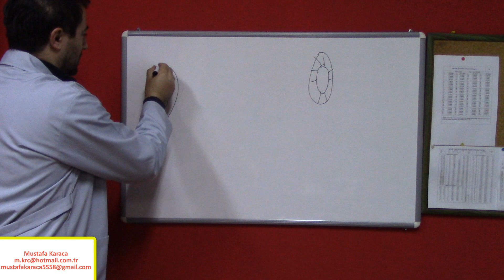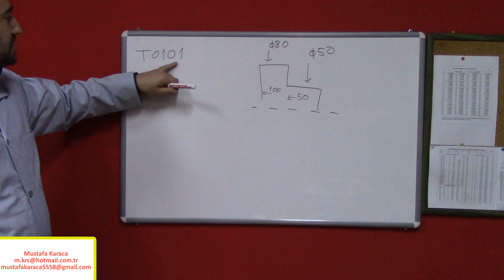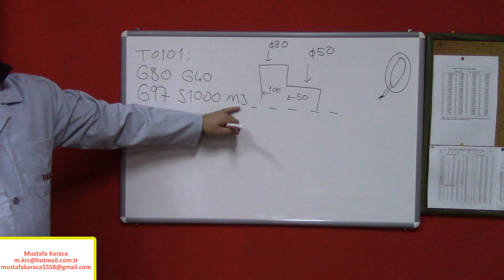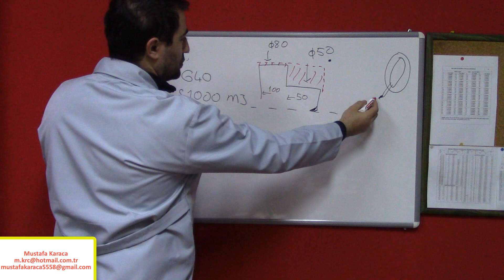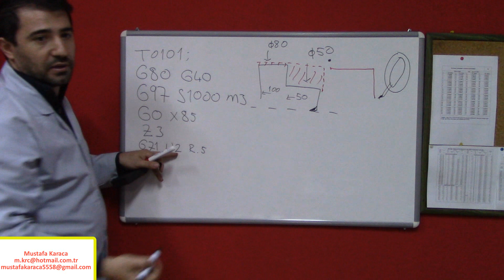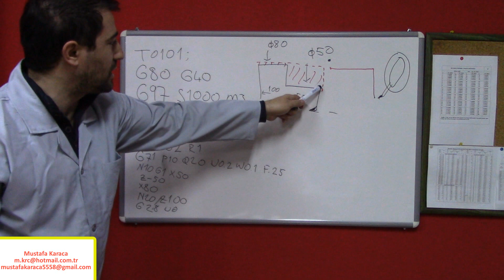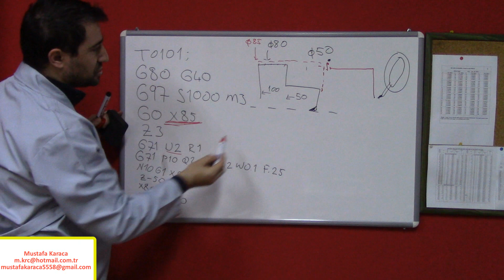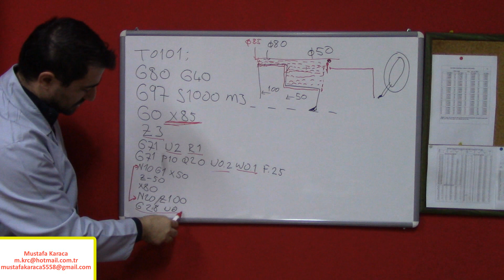Cnc Torna G71 İle Program Yazma 1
Kanalımızdaki bütün eğitim setlerini 100 tl izleyebilirsiniz. Daha sonra katıl butonundan Bütün eğitimler açık üyeliği yapmanız gerekiyor. Üyelik yaptıktan sonra artık bütün eğitim setlerini izleyebilirsiniz.

Katıl Özel Eğitim Seti Linkleri:
TEKNİK RESİM OKUMA EĞİTİM SETİ: shorturl.at/dFMX6
MASTERCAM EĞİTİM SETİ: shorturl.at/tEFGN
POWERMİLL EĞİTİM SETİ: shorturl.at/BEFM3

Cad Cam ve Cnc torna, cnc yatay işleme, cnc dik işleme, solidworks türkçe eğitim videoları, solidcam türkçe eğitim videoları hepsi kanalımda mevcuttur ve her hafta yeni videolar ekleniyor.